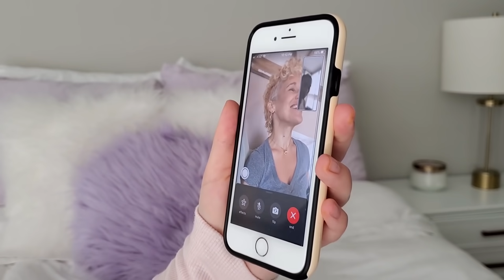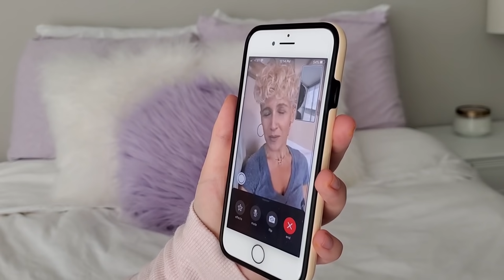I Tried to Give My Guide Dog A Bath at Home!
Big thanks for my friend Bee for the dog bath advice! Check her out:

Marie Bordeleau
Christian
Traci Cummins
Maddy Duke
Stephen Garcia
Kayla Haysley
Jessamyn
Jess/theyloveyou
Bailey Mae
Ariela Jaylon
Aliah Maiken Helen Johnsson
Ashley Jones
McCay Johns
Caitlin Smith
Sofia Sousa
Ava Bender
Bailey Mae